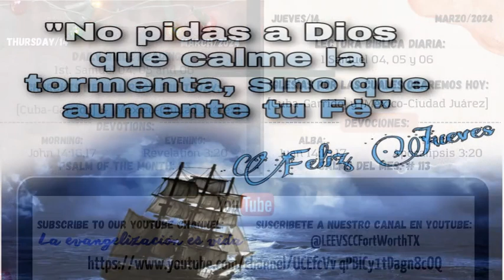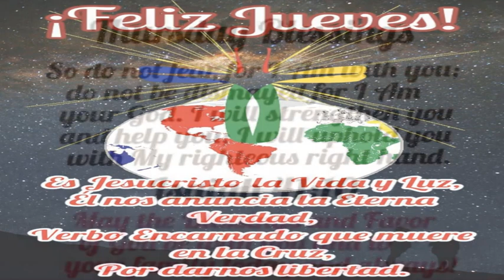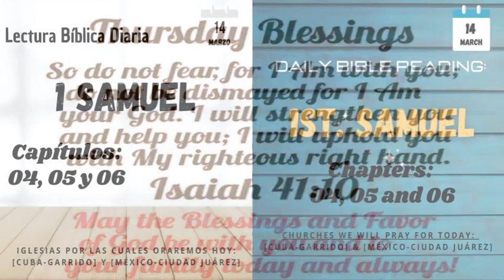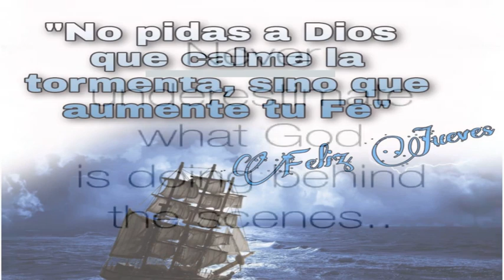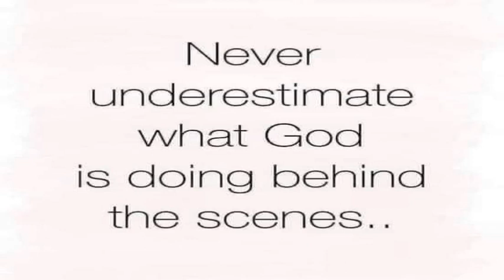Devocional del Jueves: Los aposentos del huesped